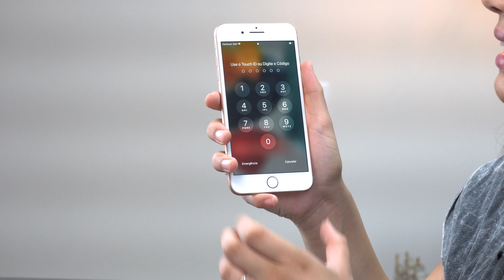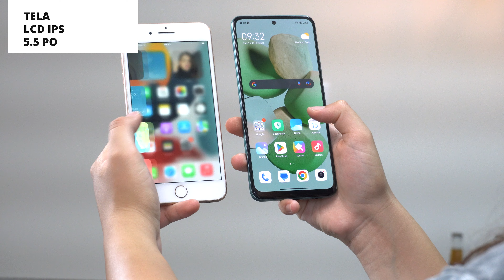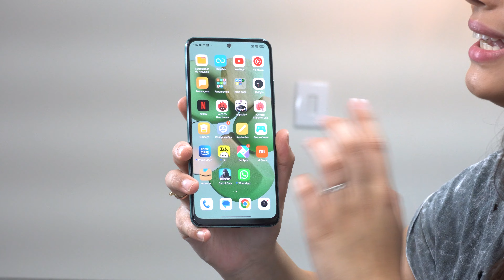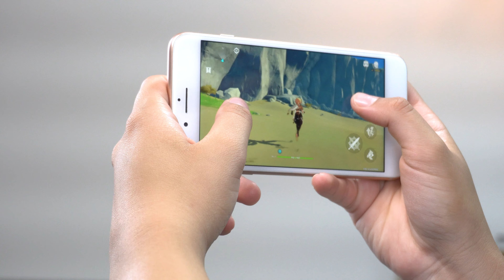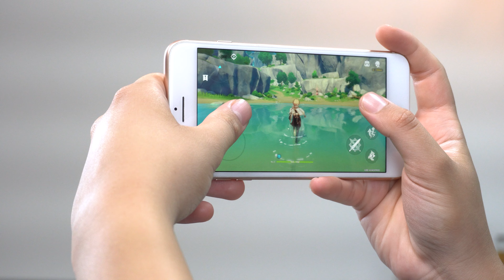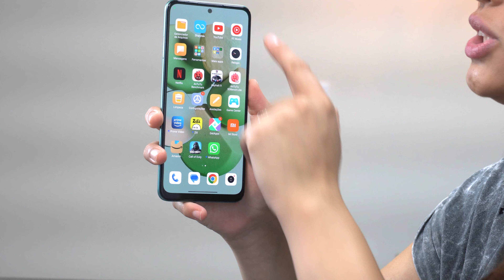REDMI NOTE 12 VS IPHONE 8 PLUS QUAL É O MELHOR? comparativo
Apple vs Xiaomi

Redmi Not 12
iPhone 8 PLUS